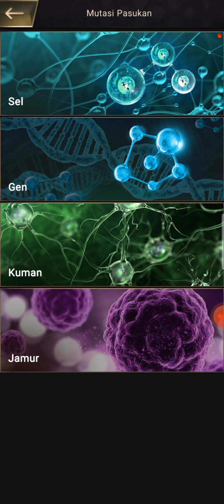FLORA MUTASI KHUSUS SHUTER, BIAR KUAT ,PANJANG, HITAM BEROTOT